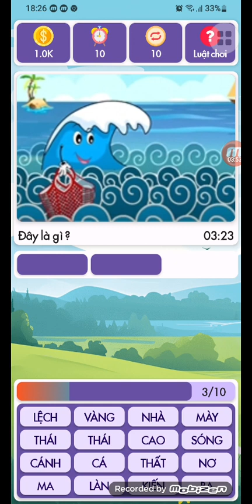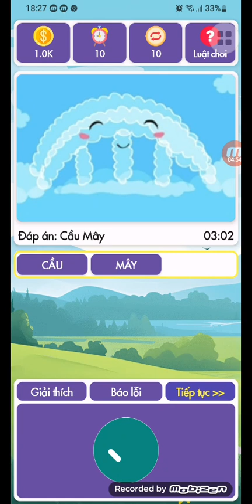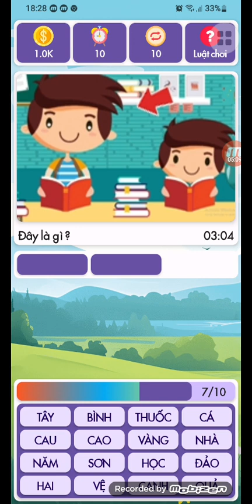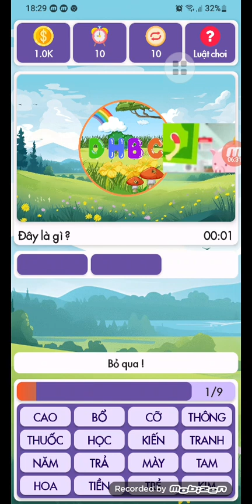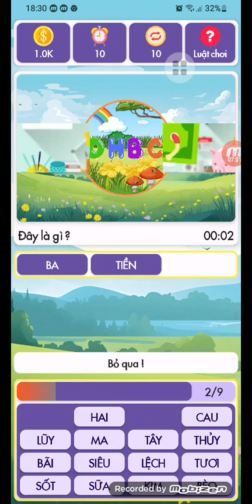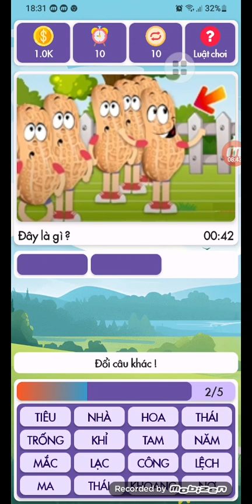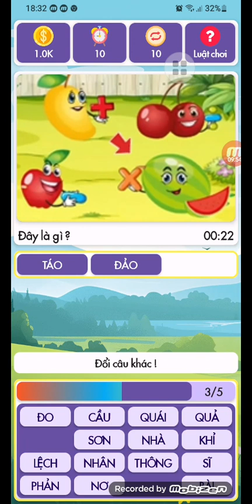Đuổi hình bắt chữ - 06/01/2024